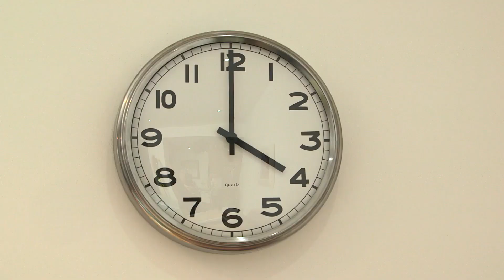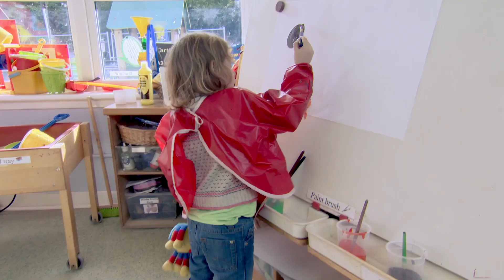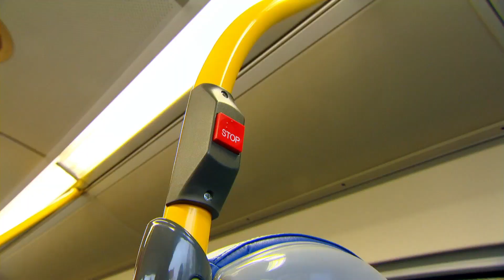@WoollyandTigOfficial- The Carrot Cake | TV Show for Kids | Toy Spider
Dad and tig have a baking day together where Tig learns how to make a carrot cake.